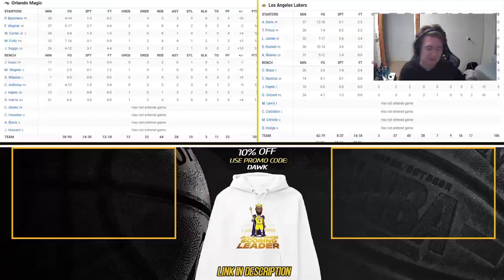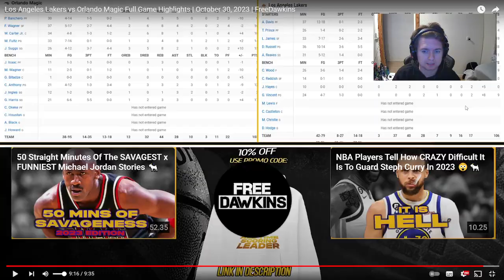BriseDB Reacts To Los Angeles Lakers vs Orlando Magic Full Game Highlights | October 30, 2023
Lakers fan reacting to NBA Games!

LETS GROW TOGETHER! LETS GET 300! Be sure to sub